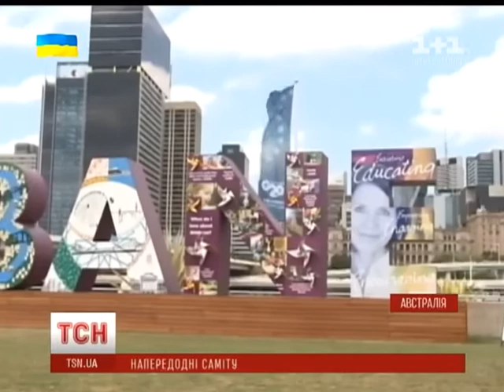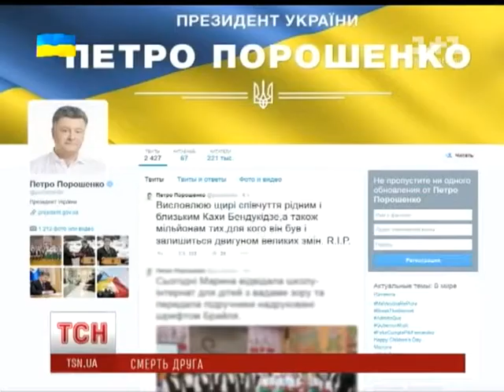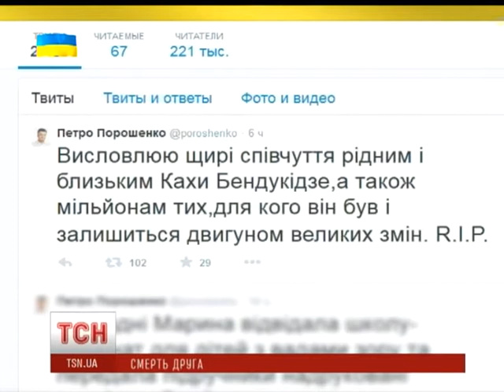14.11.2014 - 1+1 International(UKR). News.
Kaha Bendukidze. Ukraina. Donbas. Lugansk.